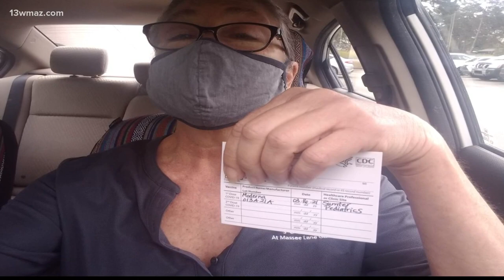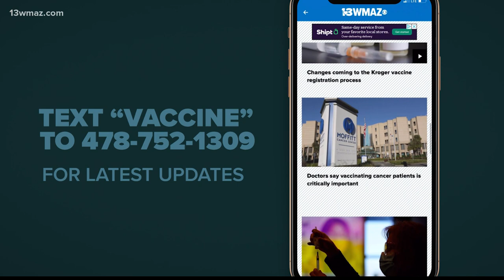Macon County woman gets first dose of COVID-19 vaccine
Just hours after getting the first dose of her COVID-19 vaccine, Camille Bielby says she's on cloud nine.

13WMAZ News is the #1 station for news and weather in the Central Georgia area, serving people in Dublin, Macon, Milledgeville and Warner Robins.